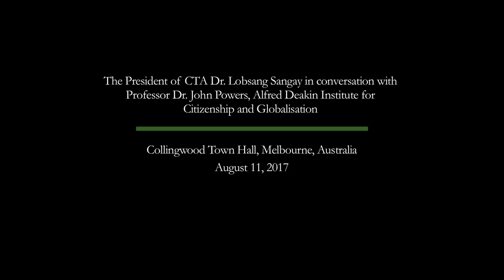President Dr. Lobsang Sangay in conversation with Prof. Dr. John Powers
The President of CTA Dr. Lobsang Sangay in conversation with Prof. Dr. John Powers of Alfred Deakin Institute of Citizenship and Globalisation, Collingwood Town, Melbourne, Australia on August 11, 2017.